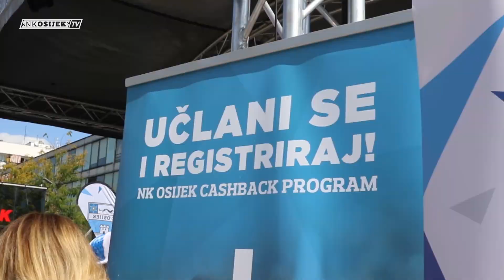Događaj: Predstavljanje Cashback programa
Druženje s navijačima na Trgu slobode gdje smo predstavili novi NK Osijek Cashback program.